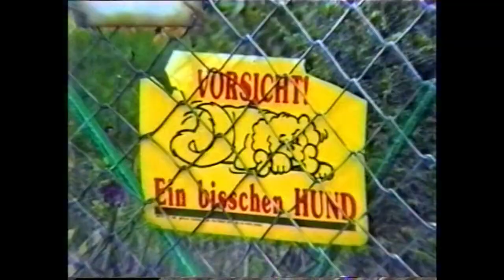Lass Dich überraschen und Mellis 18. Geburtstag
Frau Jürgens bei Rudi Carrell und Mellis 18. Geburtstag am 16.Septmeber 1990